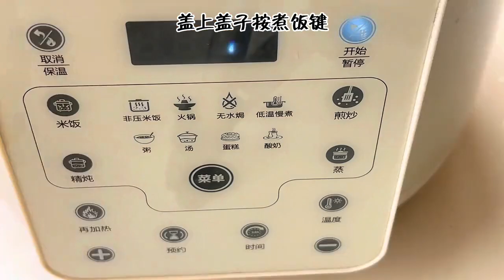只需要壹個電飯鍋的懶人焖飯 Steamed Rice ，肉菜壹鍋出，太適合我了！懶人焖飯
大家好，这里是美食魔法食堂，每天為你分享一道家常菜做法！
我是一個愛美食，愛生活的人！希望透過我的美食給大家帶來不一樣的美食體驗！

❤️如果大家喜歡的影片，